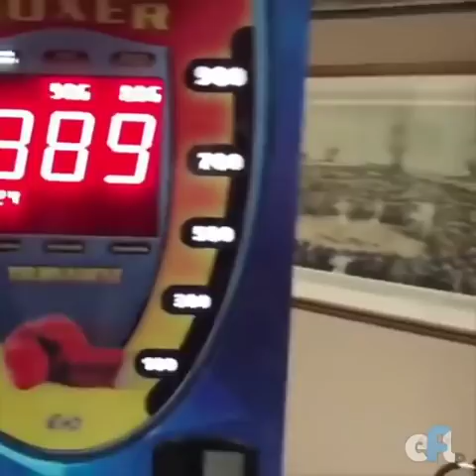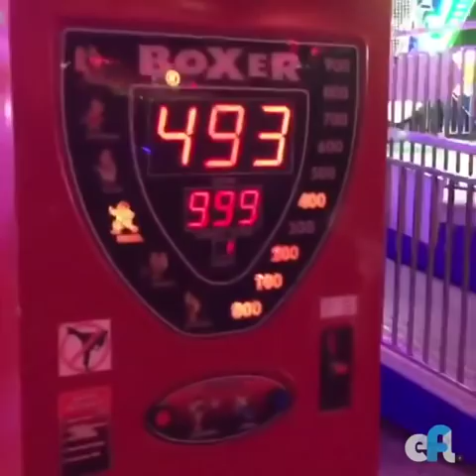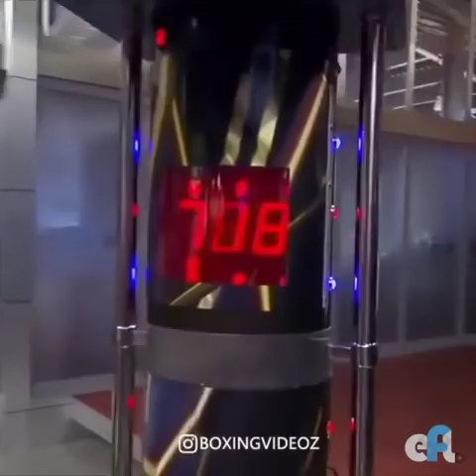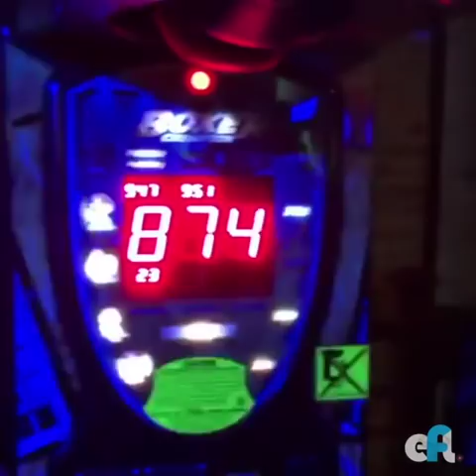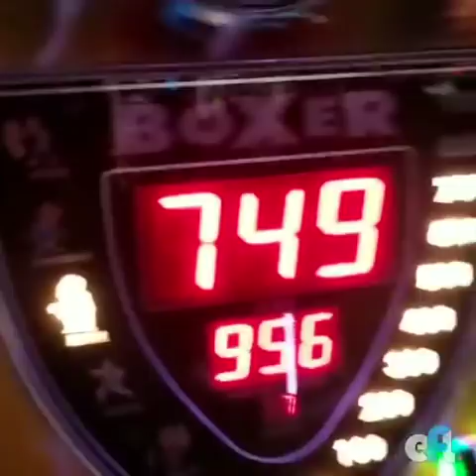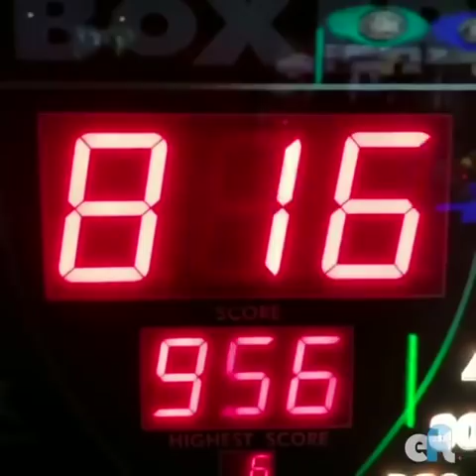Супер сильный уличный удар 999 разрушаем автомат | Super strong street blow 999 destructible machine